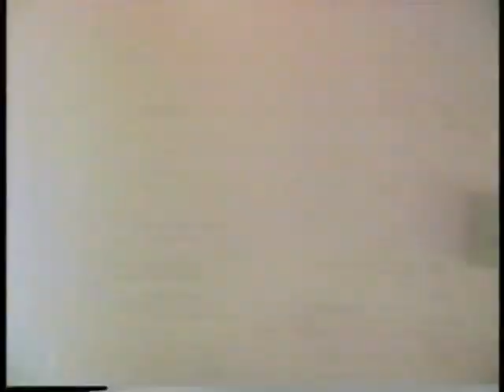Home Movies # 15 - House Tour, Nursery School Prog, Christmas 1993, Playing w/ new toys, Baby Chick